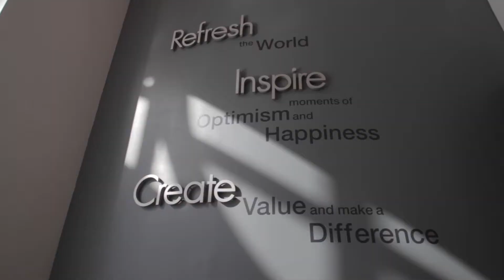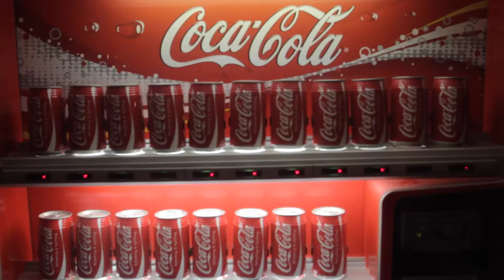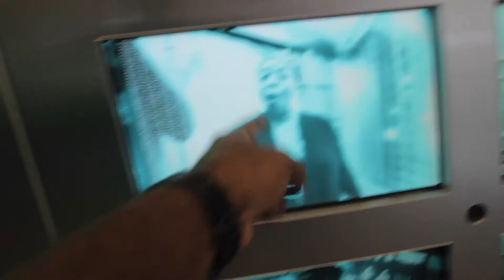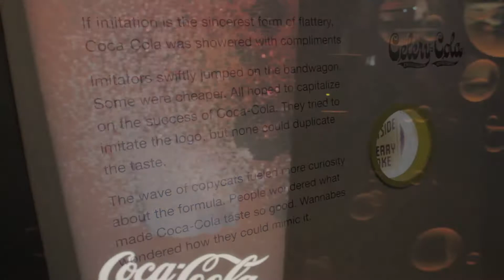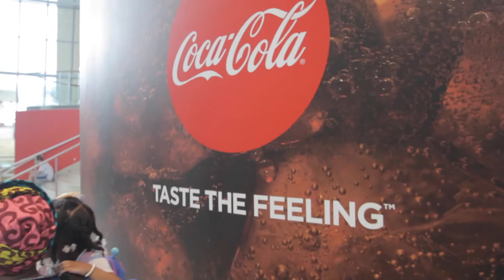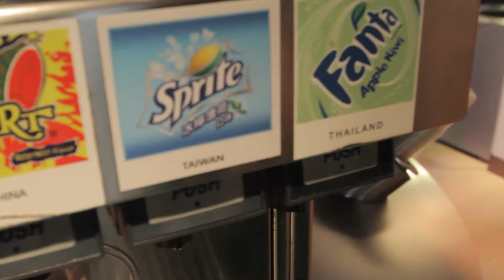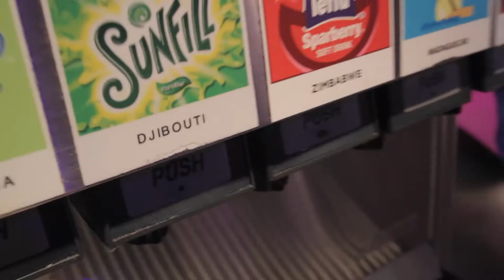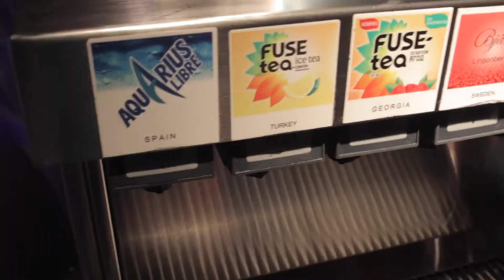HAVE A COKE AND A SMILE😁|Liberty On Our Mind Part 2(Atlanta)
Here's Part 2 Of Our Trip to Atlanta, GA. We visit the world famous "World of Coca-Cola" museum in Downtown Atlanta and from there head to the Georgia Aquarium. Enjoy the great music as we explore all Atlanta has to offer in the second installment of our travel vlog.

It would bless us if you would hit the "LIKE" button for this video and share it if you enjoy it. We are hoping to bring positivity back to the forefront and we need your help spreading the word. Enjoy Part 2!

To stay in the loop, Lets get Social!

Got Mail?

Our Shooting Gear:
iPhone 6s

Got Mail?